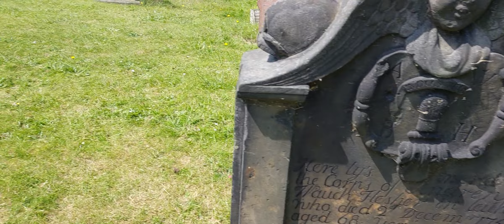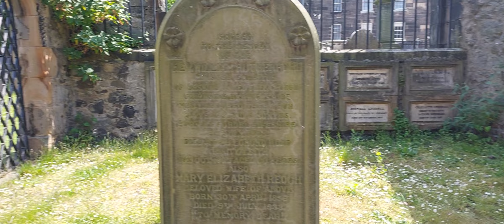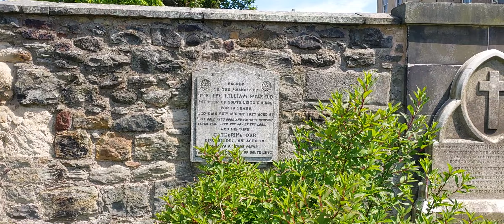Wee extra bit from Leith Kirkyard